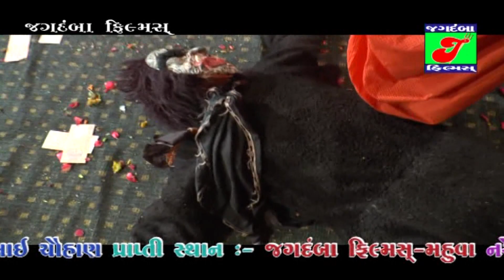શ્રી ચોથાભગતનું રામામંડળ બરવાળા વાળા રામાપીર નું આખ્યાન II ભાગ - 8 II લાઈવ કોદિયા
Singer :- Pankaj Makwana
Taital  :- શ્રી ચોથાભગતનું રામામંડળ બરવાળા વાળા રામાપીર નું આખ્યાન
Recoding :- ભાગ -8 લાઈવ કોદિયા
Label :- Jagdamba films mahuva OFFICIAL